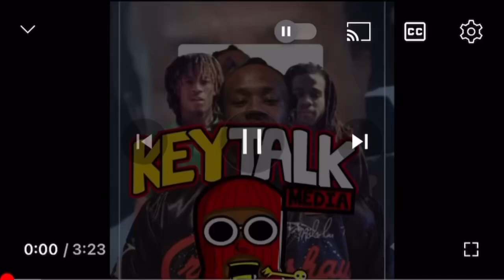12 TRYNA GET BUDDY Gone! Lil Jay ViDEO KiSSiNG a MALE iN JAiL RELEASED by POLiCE + his Jail Boo